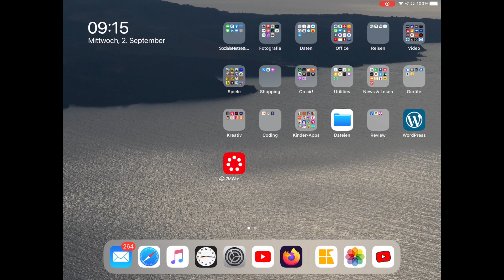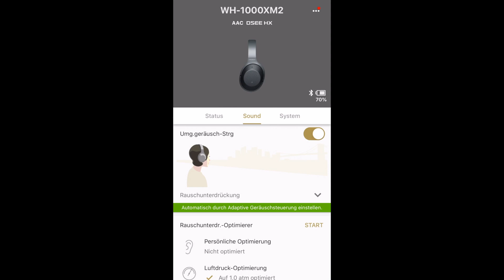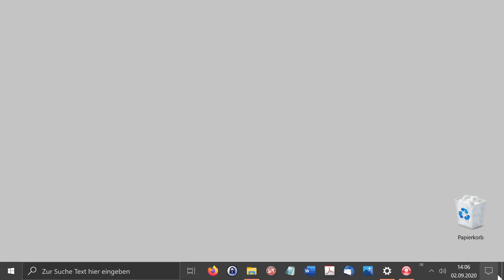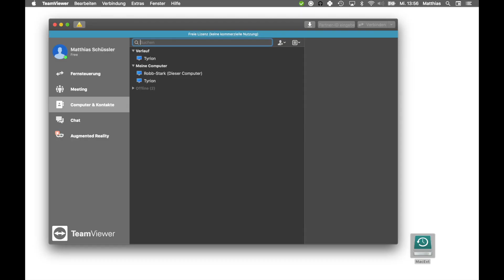Tricks für Bluetooth: So holen Sie das Maximum aus Ihren drahtlosen Geräten heraus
Bluetooth erspart uns nicht nur die Kabel. Die Funktechnologie vergrössert auch die Flexibilität mit Kopfhörer, Tastatur und Maus. Wir zeigen die besten Tricks und erklären, wie Sie Bluetooth-Probleme beheben.